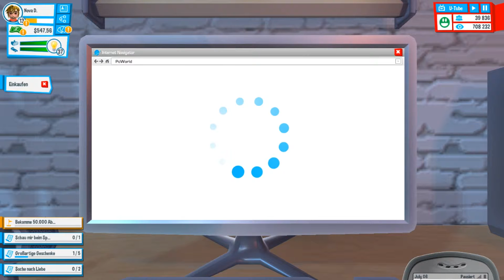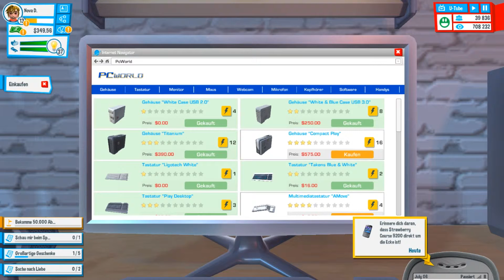#14 Die Ruhe vor dem Abo Sturm - Let´s Play YouTubers Life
Nova Let´s Play YouTubers Life

So die erste Session ist geschafft und es war recht lustig. :D

Nova. Ende! :D